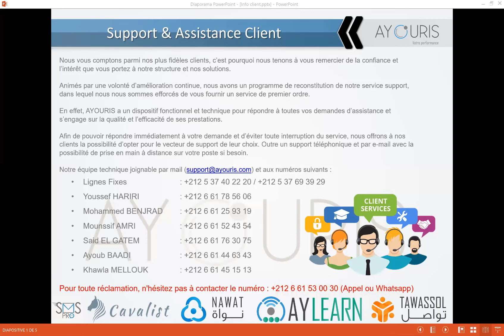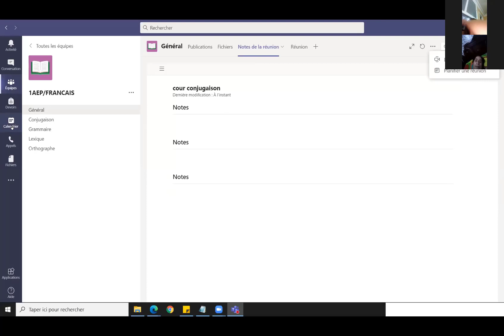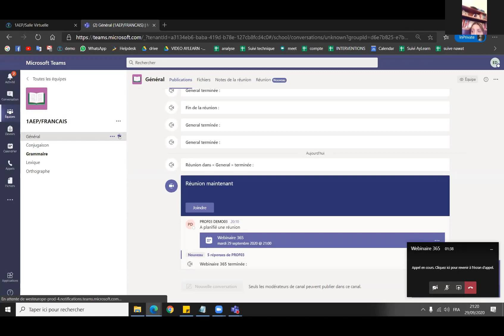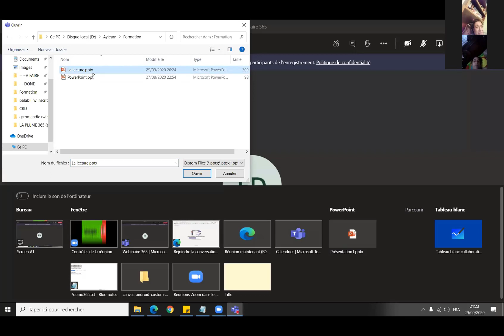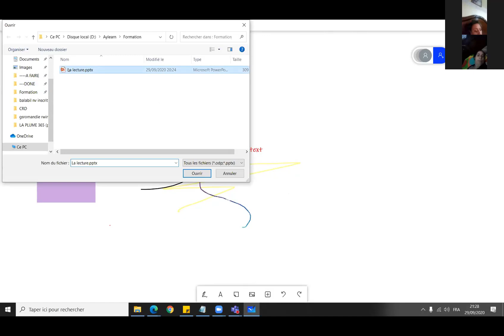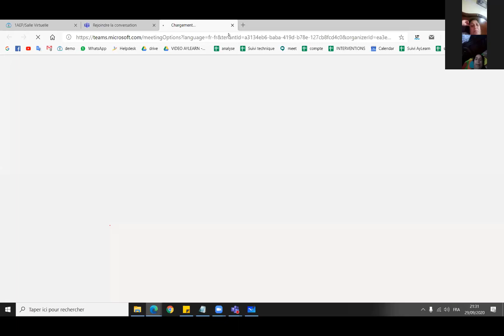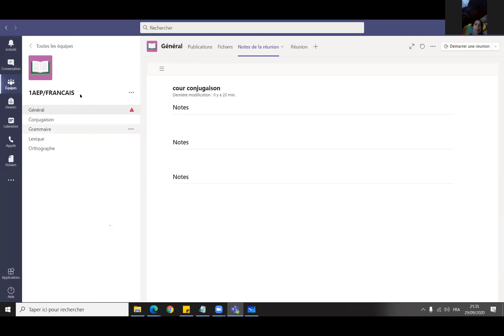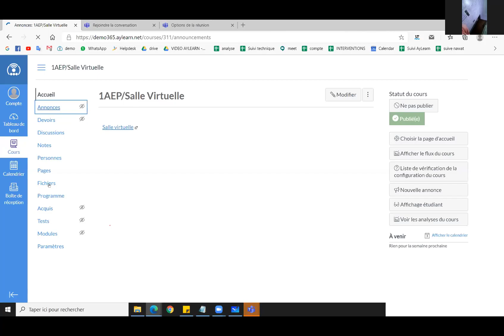AyLearn - Webinaire 29/09/2020 - AyLearn 365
Vidéo de formation sur l'utilisation de la plateforme AyLearn vers #365 pour les enseignants